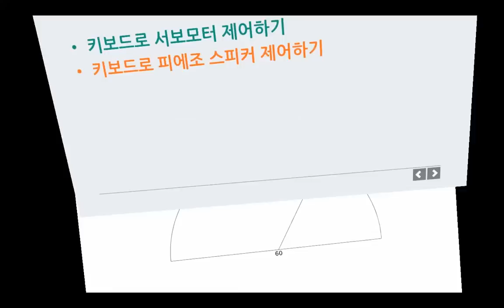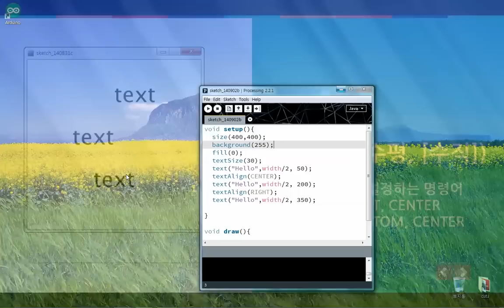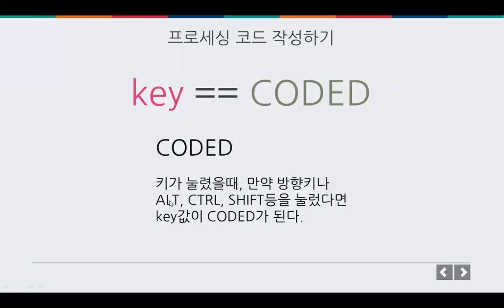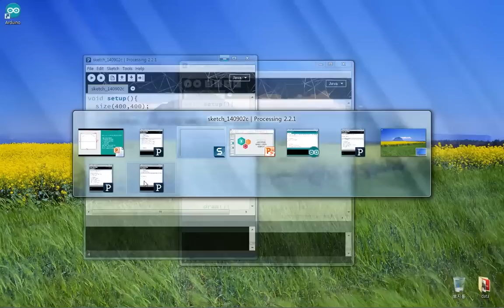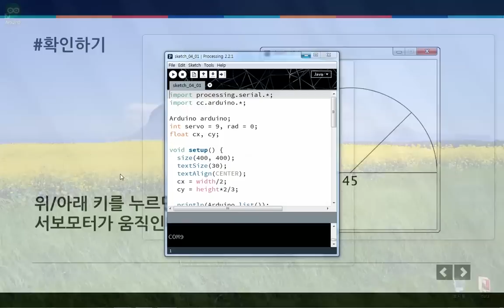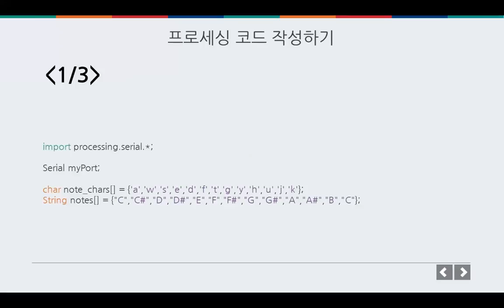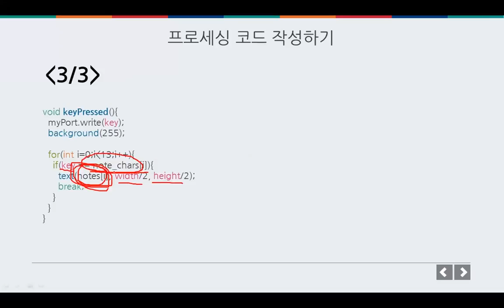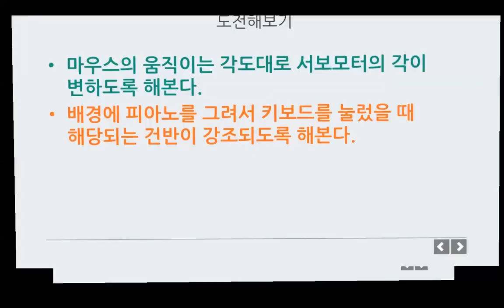프로세싱 - 서보모터와 피에조 스피커 사용하기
프로세싱
서보모터와 피에조 스피커 사용하기